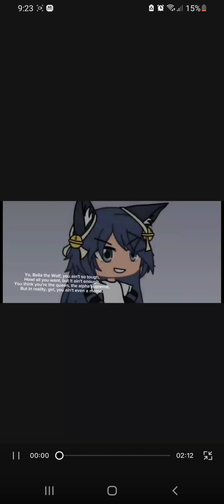bella the wolf distrack 1